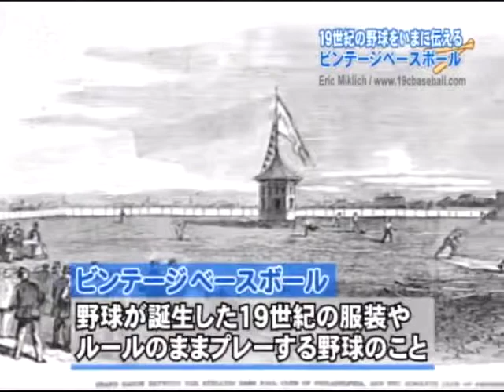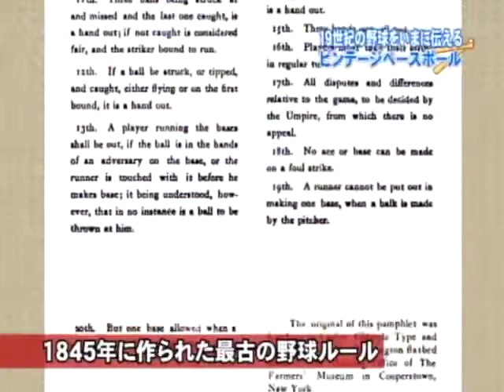What's 'Vintage Baseball'? /「ビンテージベースボール」とは？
FCIウェブサイトはこちら

登録してね！